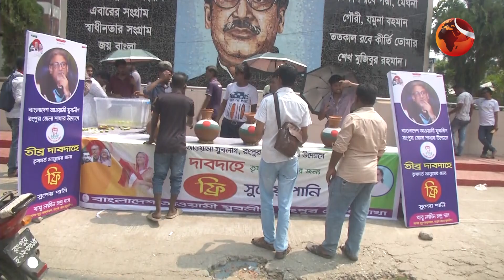তীব্র গরমে বিনামূল্যে পথচারীদের ঠাণ্ডা শরবত পান করাচ্ছে যুবলীগ | Jubo League | Channel 24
»» Office Address:
Bangladesh.